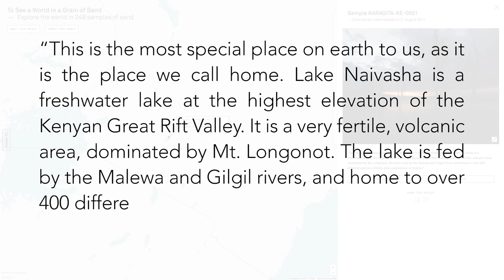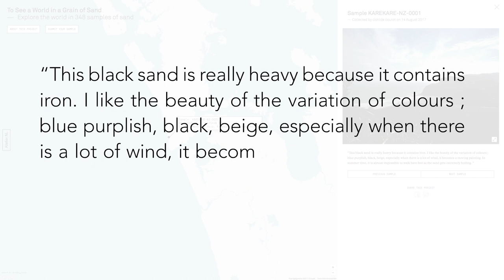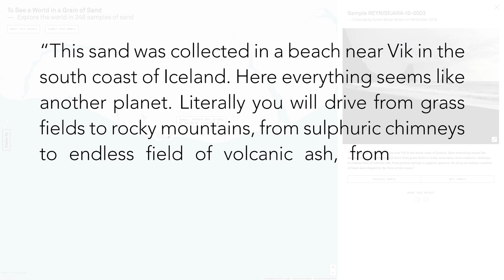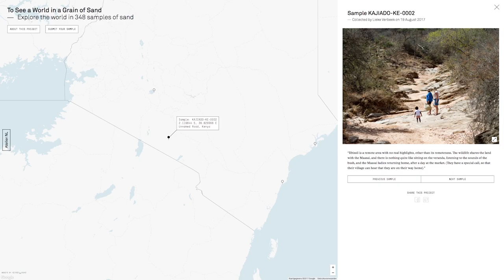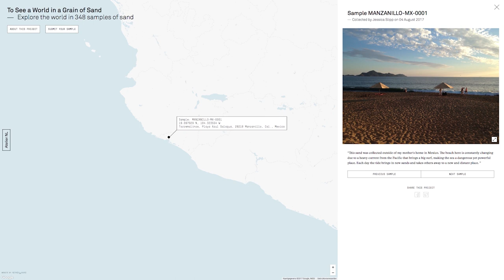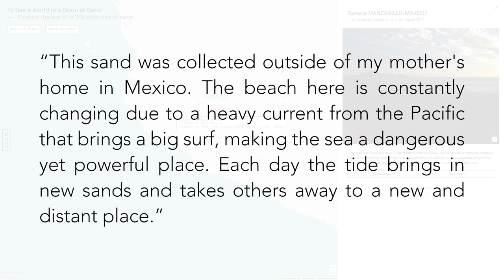A World of Sand | Nature–Design Triennial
Connections across geography and geology are at the heart of the ongoing project A World of Sand. Inviting people to share samples of sand from all over the world, Atelier NL creates a compendium of linked objects—from glass vessels made by firing the sand to careful recordings of sand and glass samples—uniting objects, people, places, and materials via an interactive website.

On view in "Nature–Cooper Hewitt Design Triennial" through January 2020.

This video is audio described to make it more accessible.

All courtesy of Atelier NL

Nadine Sterk (Dutch, born 1977) and Lonny van Ryswyck (Dutch, born 1978), Atelier NL (Eindhoven, Netherlands, founded 2007)